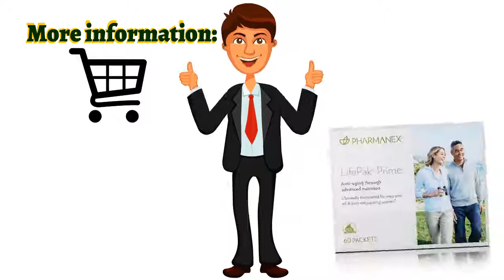🍎NuBox-NU SKIN LIFEPAK® PRIME ANTI-AGING FORMULA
NU SKIN LIFEPAK® PRIME ANTI-AGING FORMULA

LifePak Prime provides an array of vitamins,
minerals, and antioxidants, for men over
40 and postmenopausal women.